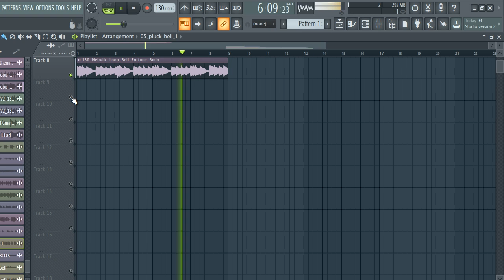FREE DOWNLOAD BELL SAMPLE PACK / MELODY LOOP KIT (Samples for Drill,Hip-Hop and Trap) vol.7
samples
samples free
samples music
free samples
bones samples,
drill bell
trap bell